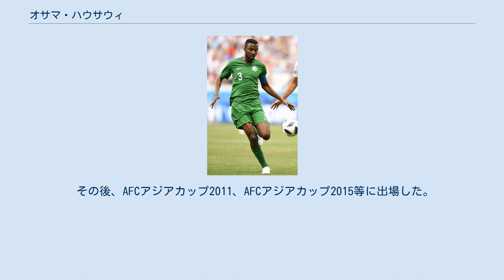オサマ・ハウサウィ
アル・ワフダ・メッカの選手
オサマ・ハウサウィ（アラビア語: أسامة هوساوي‎、1984年3月31日 - ）は、サウジアラビアの元サッカー選手。
元サウジアラビア代表。
 氏名についてはオサーマ・ハウサーウィーと記される事もある。
 地元メッカのアル・ワフダ・メッカでサッカー選手となり、トップチーム昇格後すぐにセンターバックとしてレギュラーに定着した。
59試合に出場し、2008年に退団。
 2008年にアル・ヒラルに移籍。
エリック・ゲレツ監督の下レギュラーとして起用され、主将も務めた。
サウジ・プロフェッショナルリーグを3回、クラウンプリンスカップを4回制する快挙を成し遂げた。
 2012年4月には2年契約でベルギーのRSCアンデルレヒトに移籍。
当時のサウジアラビア代表では唯一のヨーロッパリーグ所属選手となった。
彼はこの移籍によってサウジアラビアのサッカー選手としては初めてジュピラー・プロ・リーグに所属した選手となり、またRSCアンデルレヒトに所属した選手となった。
しかしながら、出場機会は乏しく8月25日のOHルーヴェン戦で出場したのみであった。
なお、この試合は1-1の引分に終わっている。
その後、同年のベルギー・スーパーカップでもベンチには入ったものの出場機会は無かった。
 2012年11月、150万ドルで母国のアル・アハリ・ジッダに移籍した。
 サウジアラビア代表として2007年からの出場経験があり、同年にはガルフカップ2007やAFCアジアカップ2007に出場した。
 2010年5月29日にはスペイン代表戦でコーナーキックから先制点を奪った。
しかしこの試合は2-3で敗れた。
 その後、AFCアジアカップ2011、AFCアジアカップ2015等に出場した。
 FIFAセンチュリークラブにも登録されている。